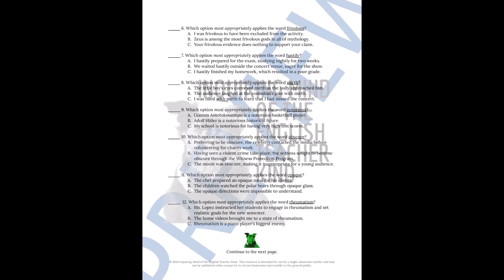"April Showers" by Edith Wharton Vocabulary Activities for High School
Support vocabulary development and enhance reading comprehension with this set of games and activities to complement Edith Wharton's short story "April Showers."